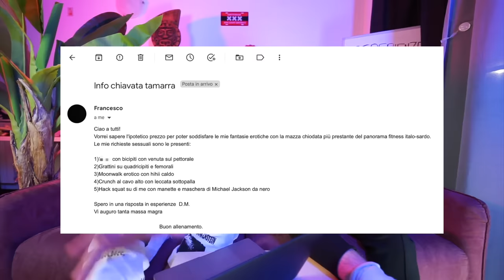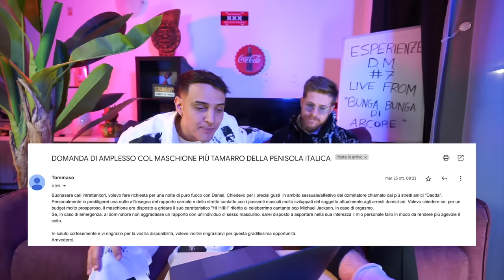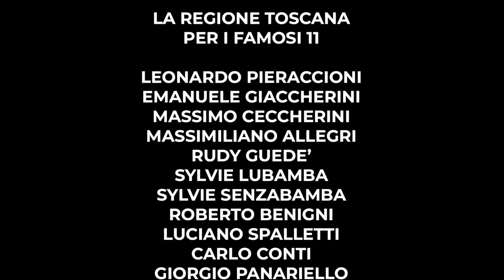ESPERIENZE D.M. #7 - EPISODIO FINALE | Awed, Riccardo Dose e Dadda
Siamo giunti all'episodio finale di questa prima stagione di Esperienze D.M.
Anche oggi io (Awed), Riccardo Dose e Dadda metteremo alla prova i nostri nervi ascoltando le vostre storie.
Ringraziamo Roberto Benigni, Gerry Scotti, Papa Francesco e Michael Jackson per i cari saluti.
Ci vediamo l'anno prossimo con la nuova stagione, magari dal vivo.